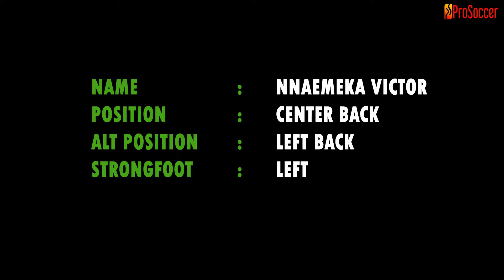Nnaemeka Victor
Nnaemeka Victor is a talented soccer center back who aside from possessing a great stature operates with his left foot. He is good at aerial challenges and is very calm with the ball!!!